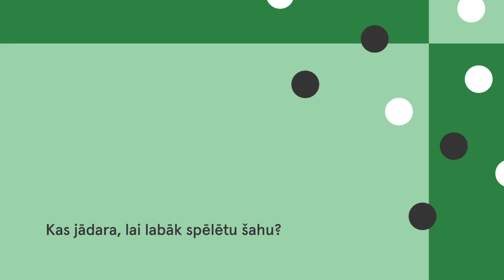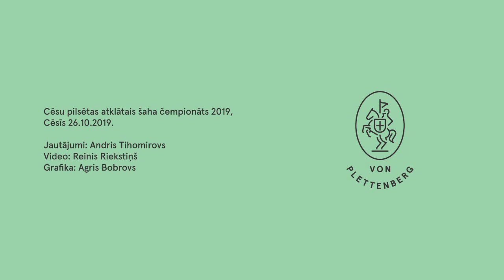Šahists Jānis Vītiņš par to, kāpēc nav bijušo šahistu?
4 jautājumi Jānim Vītiņam
Kāpēc Tu spēlē šahu?
Kas ir interesantākā vieta, kur esi spēlējis šahu?
kas ir Tavs mīļākais sporta veids?
Kas jādara, lai labāk spēlētu šahu?

Filmēts: Cēsu pilsētas atklātais šaha čempionāts 2019, Cēsīs 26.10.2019.
Jautājumi: Andris Tihomirovs
Video: Reinis Riekstiņš
Grafika: Agris Bobrovs